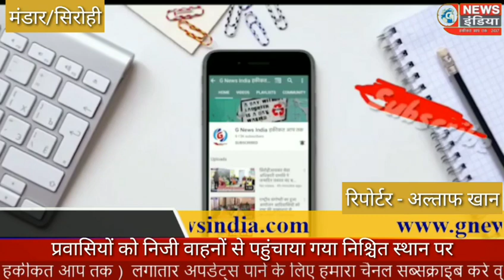मंडार निजी वाहनों से प्रवासियों को भेजा गया निश्चित स्थान पर l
निजी वाहनों से प्रवासियों को भेजा गया निश्चित स्थान पर l

कोरोनावायरस एवं लॉक डाउन के चलते जो लोग अपने घर आ रहे हैं वह बॉर्डर पर पहुंचने पर उनकी स्क्रीनिंग एवं मेडिकल जांच की गई बाद में प्रवासी बस का इंतजार करते रहे , लेकिन उस समय कोई बस नहीं थी इसलिए करीब 30 प्रवासी यात्री पैदल बॉर्डर से मंडार के बस स्टैंड पहुंचे यहां से इन्हें समाज सेवकों द्वारा निजी वाहन की व्यवस्था कर प्रवासियों को उनके स्थान तक पहुंचाया गया  , प्रवासियों ने भी स्थानीय लोगों को उनकी मदद करने के लिए धन्यवाद दिया l इस मौके पर शब्बीर भाटी रमेश जीनगर एवं उत्तम रावल मौजूद थे l

रिपोर्टर अल्ताफ खान मंडार सिरोही l